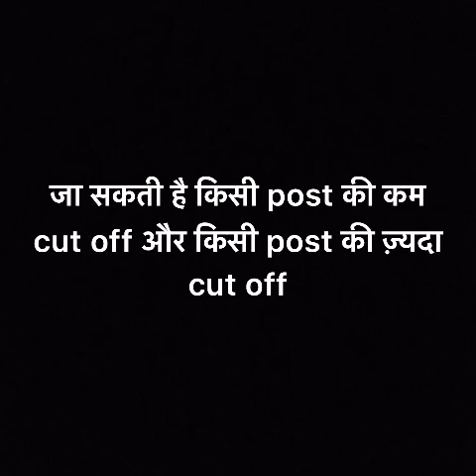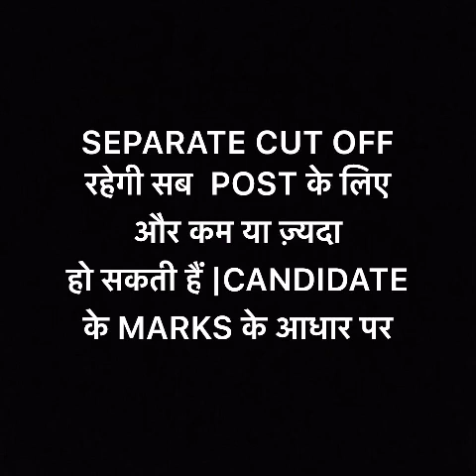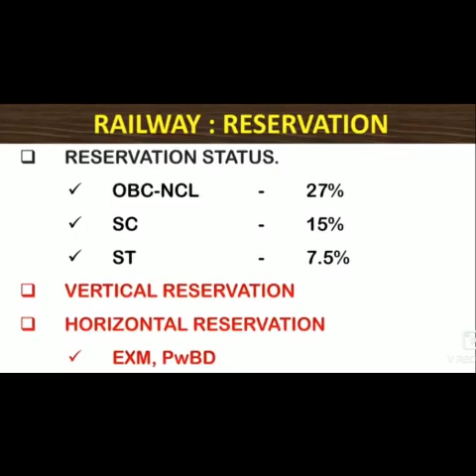RRB JE CBT 2 से RELATED कुछ जानकारी |किस POST के लिए कौन ELIGIBLE है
RRB JE CBT 2 से RELATED INFORMATION